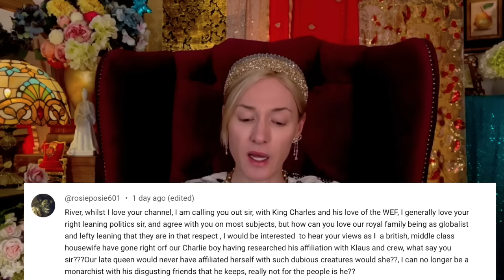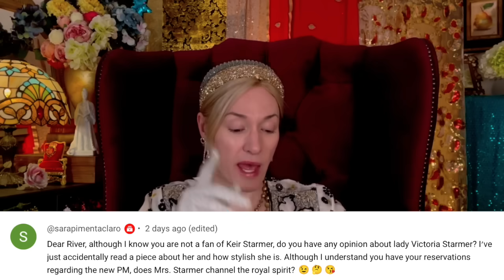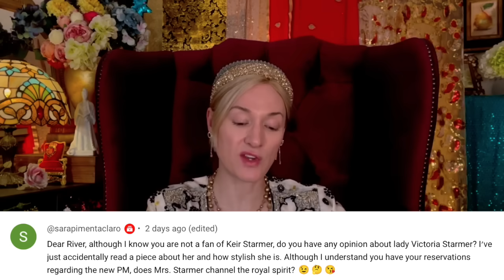WHAAAT?! The Worldwide Privacy Tour AGAIN!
💠 - The Blanche Devereaux - Mey games - CBS & The Harkles - Colombia - Cooling - Royal Games - Lefty King Charles - Lady Starmer -

00:00